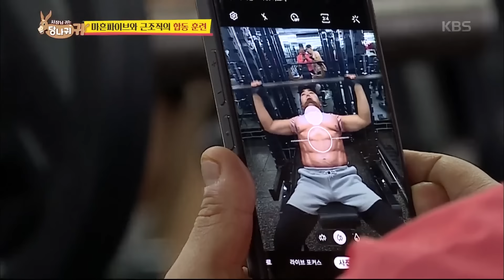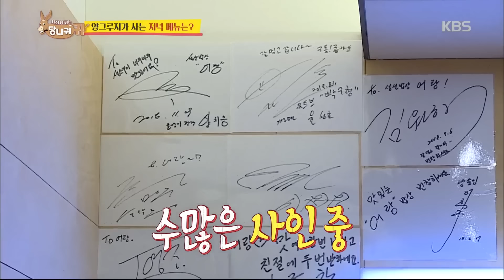📺️Binge Watch Trainer YANG📺️💪🏻🏋🏻 EP12 [Boss in the Mirror] | KBS WORLD TV